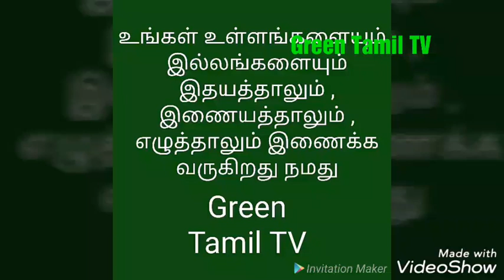வைகையும் அகழாய்வும் - சாகித்ய அகாதமி எழுத்தாளர் திரு.சு.வெங்கடேசன் சிறப்புரை / பகுதி 1 /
வைகை நதி நாகரிகம் / வைகை , கீழடி அகழாய்வு / தொன்மை மதுரை / மதுரையின் சிறப்பு .